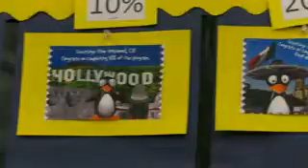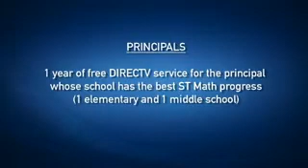DIRECTV ST Math Challenge Announcement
DIRECTV is promoting their new "ST Math Challenge" contest to Partnership elementary and middle schools. The challenge is to see which school can raise the highest ST Math scores in the next 3 months! We encourage everyone to participate and to keep pushing ST Math in the classrooms! Good luck to everyone and may the best school win!!